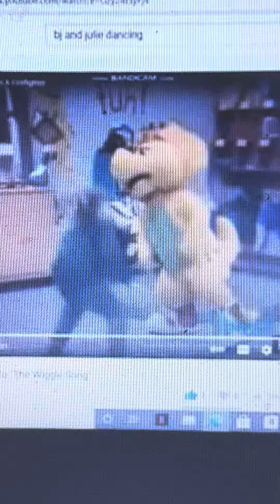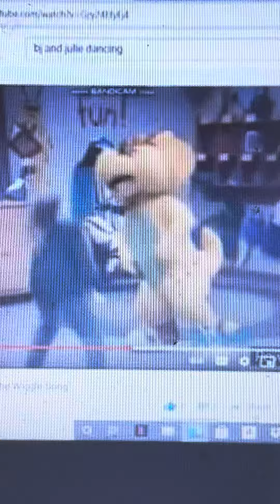BJ And Julie Dance To Jump Rope From Disneys Mickeys Fun Songs Let’s Go To The Circus